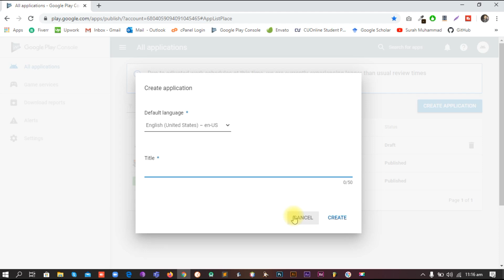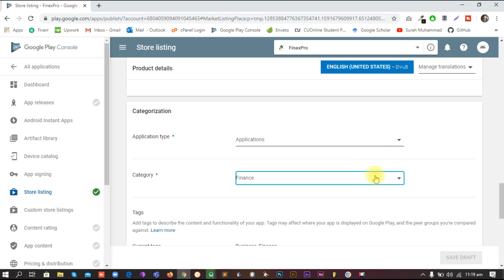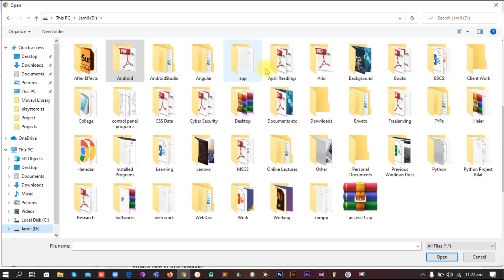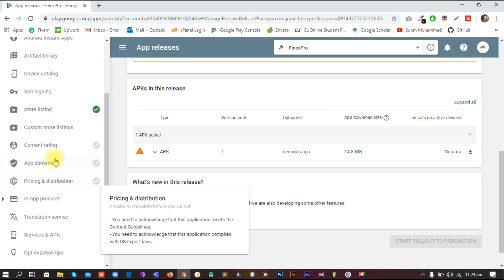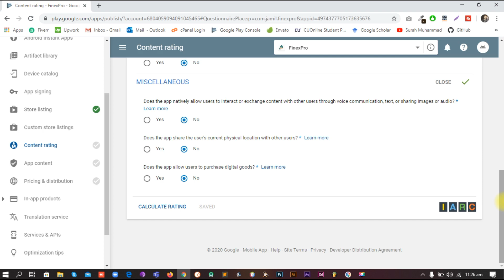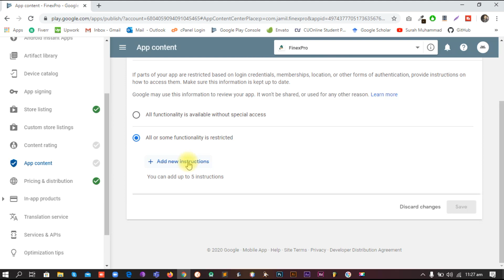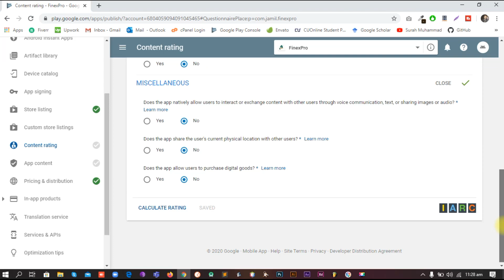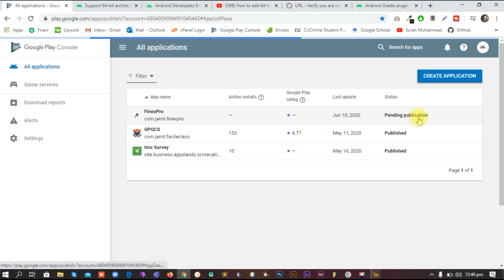How to Publish Android App on Google Play Console / Play Store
In this videos you'll get to know about how to upload android app on google play store.
Steps for deploying your app on Google play store (google play console) are very easy. There are few things that you need to know in advance:
1. There is a fee that you have to pay to google to upload your apps, it's around $25 (You can use your MasterCard to pay this amount through Google Pay)
2. You need to be prepared with some text descriptions and graphics for your app. Size of graphics is mentioned in store listing menu.
3. Generated APK of your app